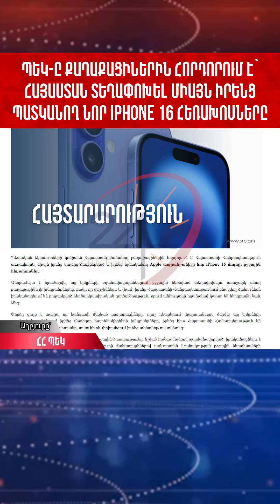ՊԵԿ-ը քաղաքացիներին հորդորում է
- Armenia 24 - Բաժանորդագրվեք մեր ալիքին։